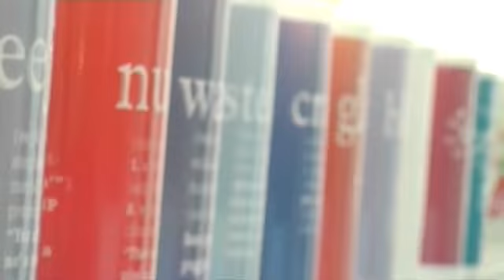Glasgow Shopping 01